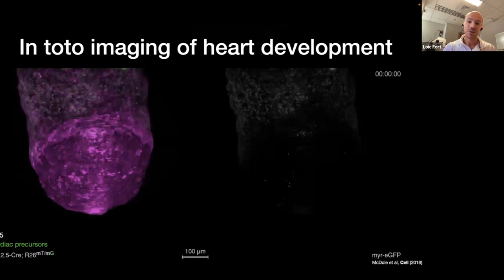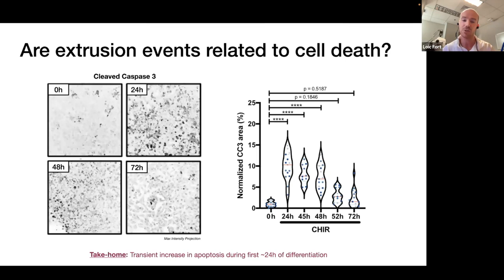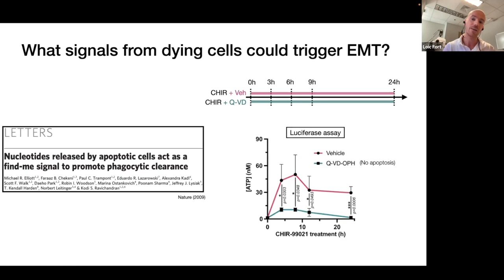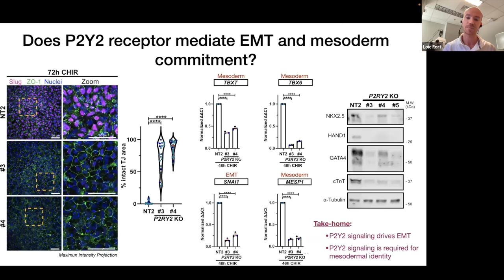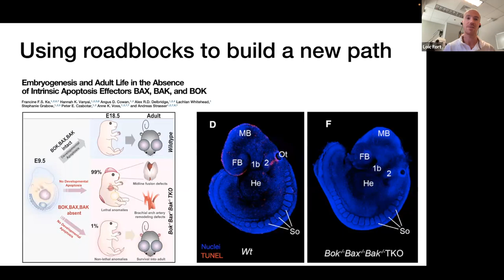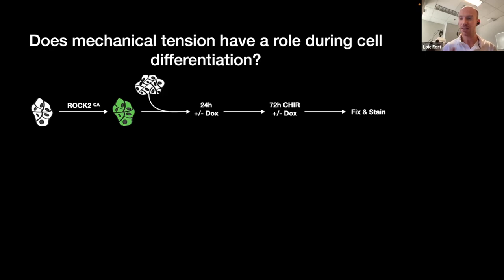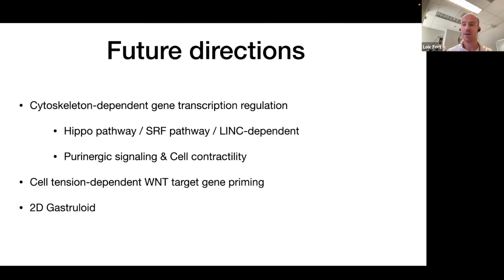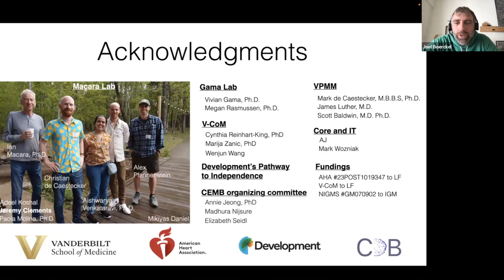Future Leaders in Mechanobiology Seminar: Loic Fort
The Center for Engineering Mechanobiology hosts the Future Leaders in Mechanobiology, a seminar series to shine a spotlight on up-and-coming researchers in mechanobiology. On October 18, 2023, Loic Fort, Postdoctoral Researcher at Vanderbilt University, talked about his work, "Apoptosis, Nucleotides and Cell Tension: Investigating mechanisms regulating stem cell conversion to the cardiac lineage."

The Future Leaders in Mechanobiology series features a new graduate student or postdoctoral speaker every third Wednesday of the month. View the full schedule